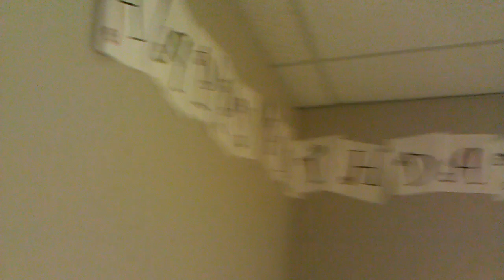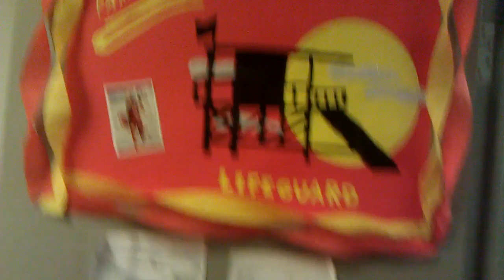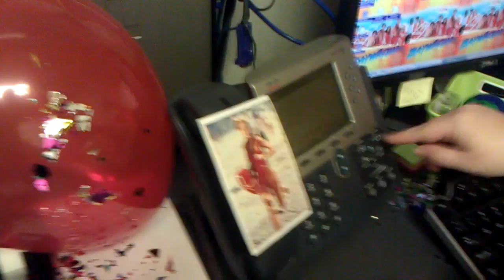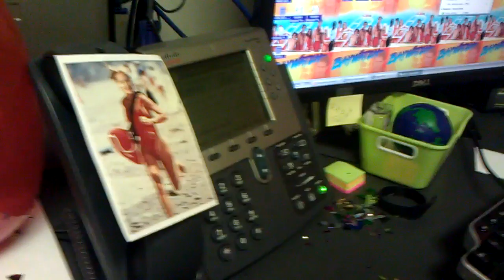Happy Birthday April Lee!!!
It's about tahm we give the little Ginger Lee the recognition she deserves.  FOR BEING OLD!!